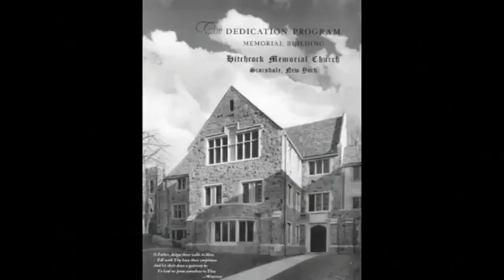Hitchcock Presbyterian Church The Second Quarter Century